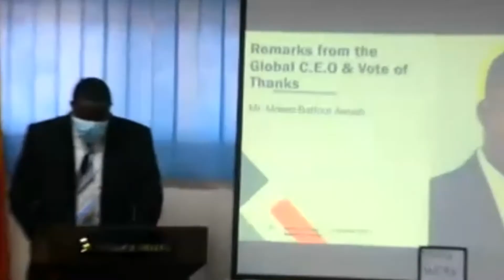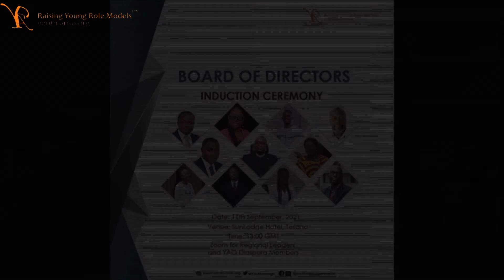BOARD OF DIRECTORS INDUCTION CEREMONY||YOUTH ARISE ORGANIZATION